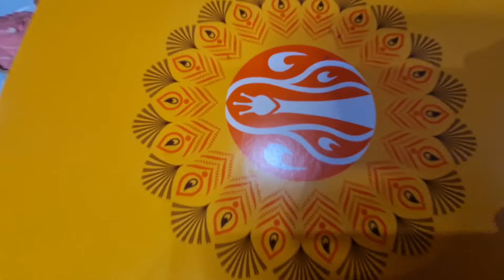J.CO Review | Siang-siang laper pesen J.co mantap rasanya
j.co donat